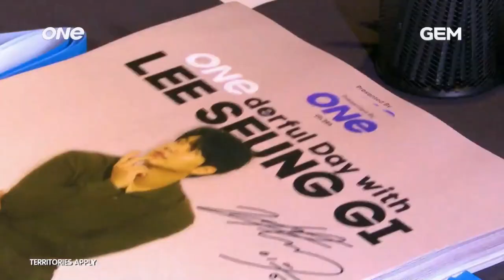KC Promo | One TV Asia | Derful Day With Lee Seung Gi - Highlights